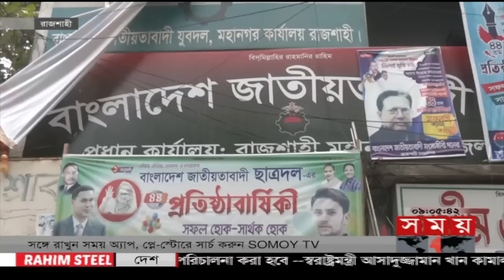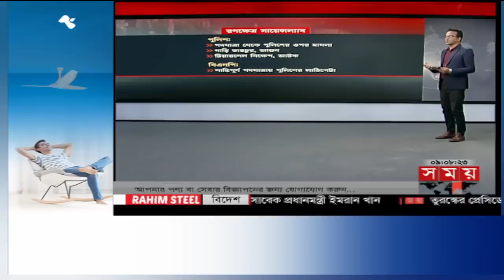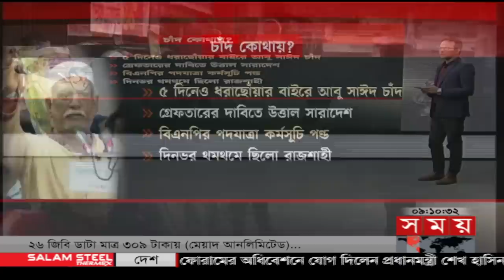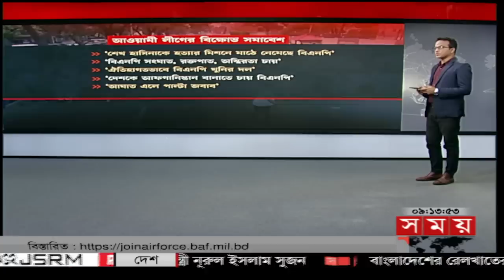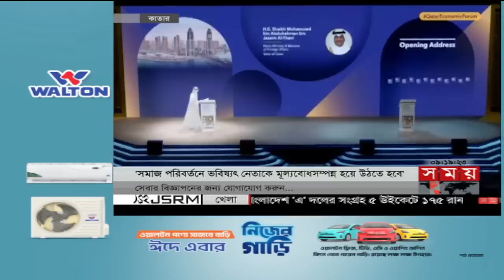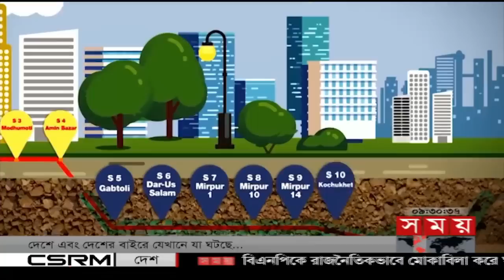রাতের সময় | রাত ৯টা | ২৩ মে ২০২৩ | Somoy TV Bulletin 9pm | Latest Bangladeshi News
শীর্ষ সংবাদ:

রাজধানীতে বিএনপির পদযাত্রায় ব্যাপক সংঘর্ষ। রণক্ষেত্র সায়েন্সল্যাব এলাকা। গাড়ি ভাংচুর, বিআরটিসির দোতলা বাসে আগুন। লাঠি হাতে পুলিশের ওপর চড়াও নেতাকর্মীরা। পরিস্থিতি নিয়ন্ত্রণে টিয়ারশেল নিক্ষেপ ।

 লক্ষ্য অর্জনে থাকতে হবে সুনির্দিষ্ট পরিকল্পনা। সমাজ পরিবর্তনে ভবিষ্যত নেতৃত্বকে হতে হবে মূল্যবোধ সম্পন্ন। কাতার ইউনিভার্সিটিতে সেমিনারে প্রধানমন্ত্রী।

শেষ হচ্ছে গাজীপুর সিটির নির্বাচনী প্রচারণা। সুষ্ঠু ভোটগ্রহণে প্রস্তুত ইসি। রাজশাহী ও সিলেটে মেয়রপদে মনোনয়নপত্র জমা দিলেন ১৫ জন।

 মৃত্যুভীতির কথা বলে নিজের তিনটি প্রতিষ্ঠানে অর্থ দান করেন ড. ইউনূস। কর ফাঁকিই ছিলো উদ্দেশ্য/বলছেন অ্যাটর্নি জেনারেল। মামলার রায় আগামী ৩১ মে।

দেশের বিভিন্ন জেলায় কালবৈশাখীর হানা। বজ্রপাতে ১৪ জনের মৃত্যু। ব্রাহ্মণবাড়িয়ায় সিএনজি অটোরিকশার ওপর গাছ উপড়ে পড়ে চালক নিহত। আহত আরো ১।

ভারতের উপহার ২০টি লোকোমোটিভ পেলো বাংলাদেশ। কাটবে ইঞ্জিন সংকট। পারস্পরিক সম্পর্ক আরো এগিয়ে যাবে আশা দুই রেলমন্ত্রীর।

Content Declaration:
This content is for news purpose. There may be some disturbing issue or scene which we use for the story demand.

Somoy TV: t.ly/Se1z
Somoy TV Bulletin: t.ly/iqIq
Somoy Entertainment: t.ly/3dWC
Somoy Sports: t.ly/iASp
SOMOY TV ISLAMIC: t.ly/zU6a

Somoynews.tv: t.ly/Y7ab
খেলার সময়: t.ly/xJ5H
সময়ের গল্প: t.ly/EW3M
এ সময়ের বাণিজ্য : t.ly/m3ir

Groups:
Somoy TV (Official)✅: t.ly/ajiO
Somoy Entertainment✅: t.ly/8CLh
Somoy Business✅: t.ly/4xaJ